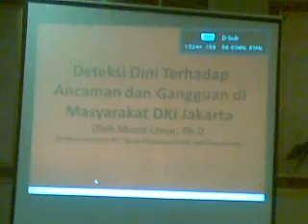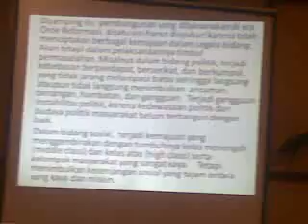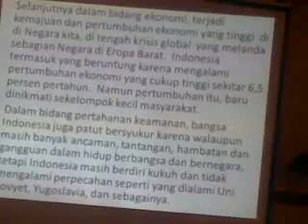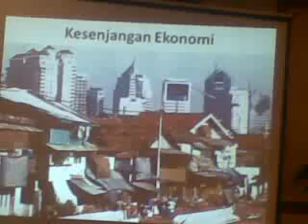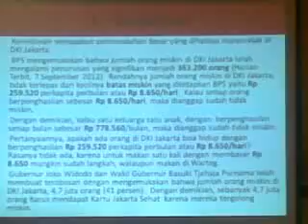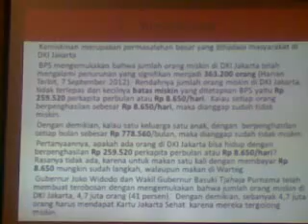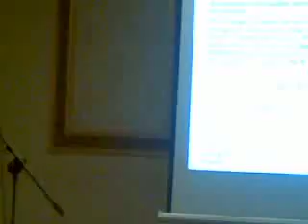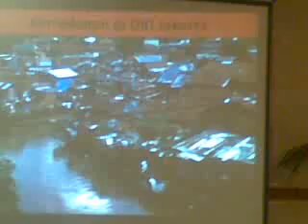Musni Umar: Pertarungan Politik dan Ekonomi, Deteksi Dini Cegah Gangguan Keamanan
Sosiolog Musni Umar dalam ceramahnya dihadapan tokoh dan kader organisasi kemasyarakatan se DKI Jakarta mengemukakan bahwa DKI Jakarta adalah pusat pertarungan politik, ekonomi, sosial dan sebagainya.

Dampak dari itu, banyak masalah sosial, ekonomi, politik, dan sebagainya yang sewaktu-waktu bisa meledak,  jika tidak diteksi secara dini dan dicarikan pemecahannya, sehingga sangat rawan dan mudah menimbulkan gangguan keamanan.

Ikuti ceramah Musni Umar dalam tiga seri. Berikut ini adalah seri pertama.